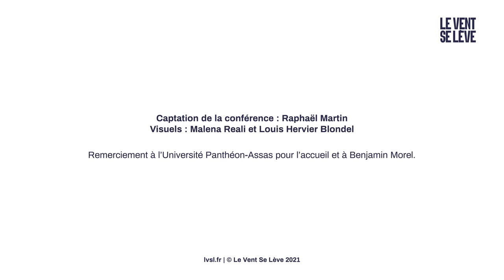LE NUMÉRIQUE MET-IL LA DÉMOCRATIE EN DANGER ? | FABIENNE GREFFET, DIANA FILIPPOVA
Retour en images sur la conférence « Démocratie et numérique », deuxième conférence de notre journée consacrée à la souveraineté numérique, le 15 janvier dernier, au centre Panthéon de l'Université Paris 2.

📍Un événement organisé par Le Vent Se Lève, Le Vent du Changement, l'Institut Rousseau et Le Portail de l'intelligence économique.

Avec les interventions de :

 • Diana Filippova, romancière et essayiste, auteure de Technopouvoir. Dépolitiser pour mieux gouverner, (Les liens qui libèrent, 2019).
 • Fabienne Greffet, maître de conférences en science politique, spécialiste des campagnes électorales en ligne et du militantisme numérique.

Présentation de la conférence :
Les nouvelles technologies de l’information et de la communication numérique bouleversent les stratégies et tactiques conventionnelles du marketing et de la mobilisation politique. Qu’on songe à l’influence des réseaux sociaux révélée par l’affaire Cambridge analytica ou aux logiques de désintermédiation apparentes entre leaders politiques et électeurs à l’image de ce que font Alexandria Ocasio-Cortez, Barack Obama, Emmanuel Macron, Donald Trump et Salvini, notre époque impose de nouvelles grilles d’analyse des relations entre sphère publique et conquête du pouvoir. Un des problèmes les plus criants auxquels nous sommes aujourd’hui confrontés est la crise que ces technologies provoquent dans le modèle dominant de conception de la démocratie : la parole journalistique, auparavant garante d’une relation transparente et critique avec les différentes formes de pouvoir politique, semble aujourd’hui secondarisée par rapport aux nouvelles formes d’interactions et commentaires massifiés des réseaux sociaux.

00:00 Introduction
03:29 Diana Filippova
14:58 Fabienne Greffet
28:18 Diana Filippova
33:03 Fabienne Greffet
40:48 Diana Filippova
49:22 Fabienne Greffet
55:19 Diana Filippova
59:28 Fabienne Greffet
1:02:03 Fin